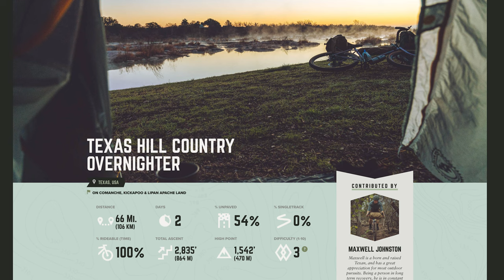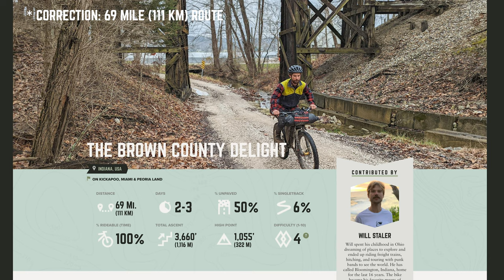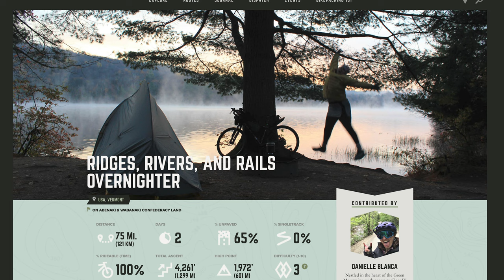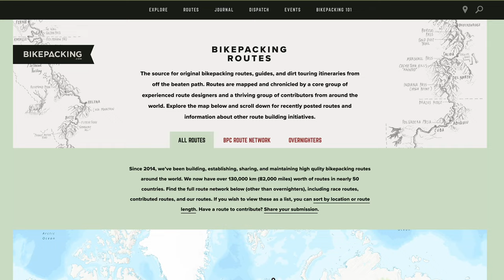Bikepacking Through The 2024 Total Eclipse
On Monday, April 8, 2024, a total solar eclipse will cross North America. What better way to experience it than on a bike? In our latest video, Neil shares everything you need to know, including a list of bikepacking routes in the path of totality.

::About The Host::
Geometry: 150lbs, 5'9.5", 32" inseam, +2.5" Ape index